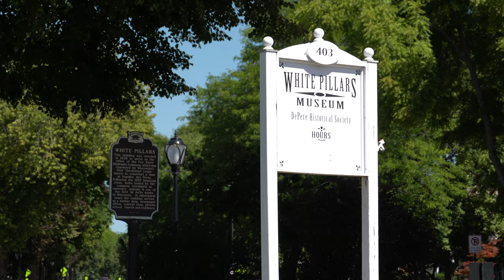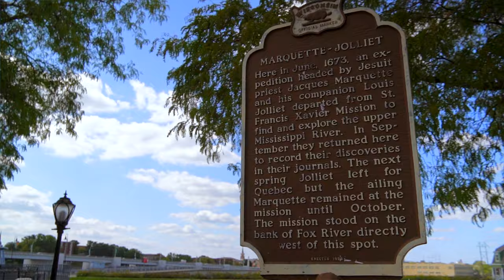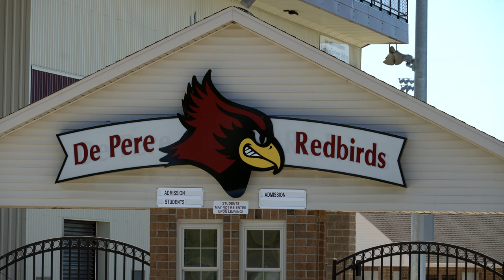Your Two Minute Tour of De Pere Wisconsin - Get To Know This Green Bay Wisconsin Neighbor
If you've ever wondered what living in De Pere, Wisconsin, is like, this two minute tour of De Pere Wisconsin will give you a taste of the incredible lifestyle this city has to offer. Whether you're a long-time resident or considering a move, De Pere's unique blend of natural beauty, community spirit, and urban amenities make it a truly special place.  De Pere, Wisconsin is a charming city nestled along the Fox River that offers an exceptional quality of life and is in HIGH DEMAND 🏡 from a real estate perspective! In this quick two minute video tour, I hope to take you on a expedited journey through the heart of De Pere, showcasing what makes this city a fantastic place to live.